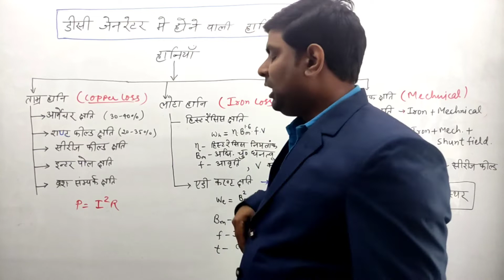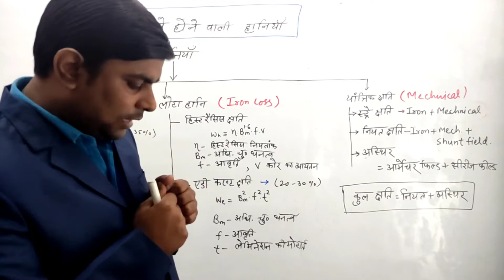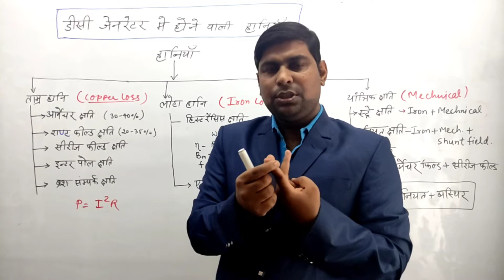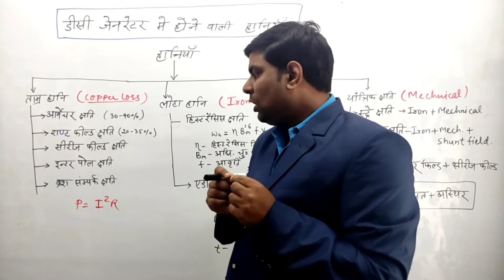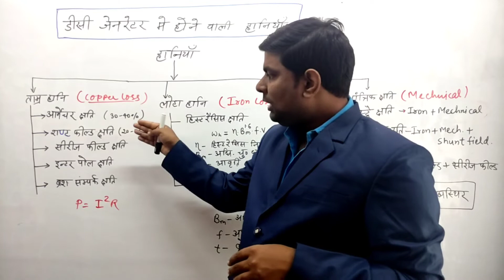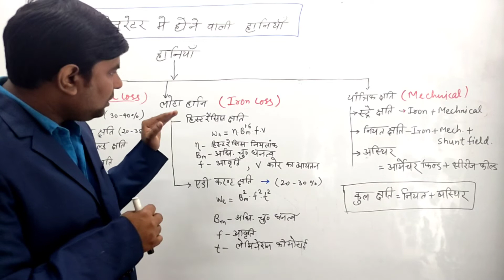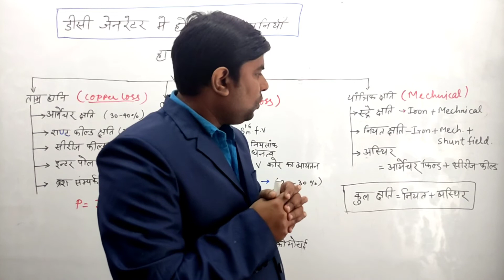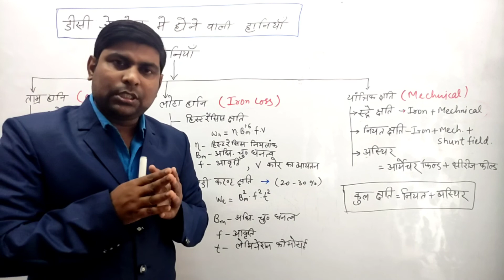LOSSES IN DC GENERATOR II COPPER, IRON AND MECHNICAL LOSSES II BY R K CHOUDHARY II